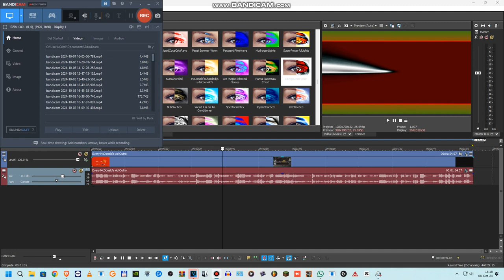How to make EnergyKnorrDestructor